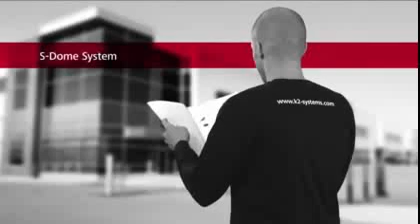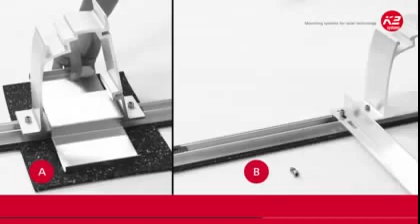K2 Systems: Montage S Dome für Flachdach - Aufständerung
Monatgesysteme von K2 Systems sind einfach, sicher und zertifiziert.
Für kleine Plug&Play bis zu grossen Flachdach-Anlagen.